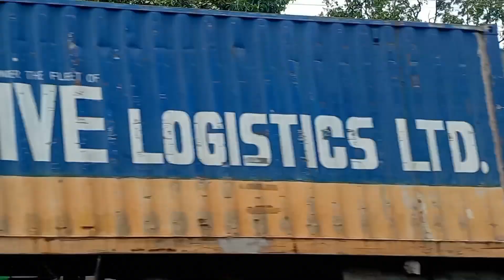গ্রামের বাড়িতে ঘুরতে গেলাম। (Kajol House Vlog)